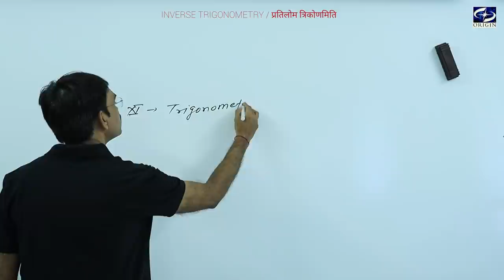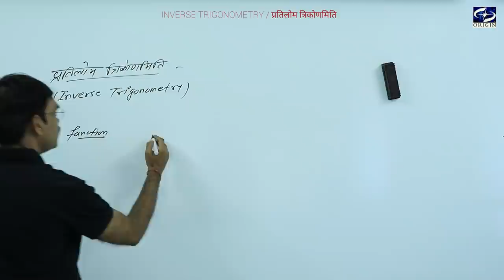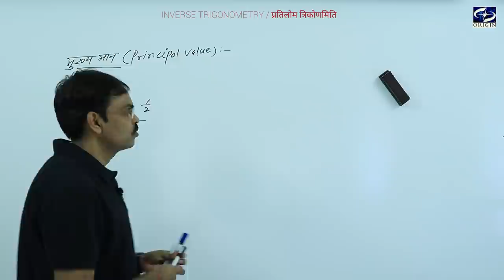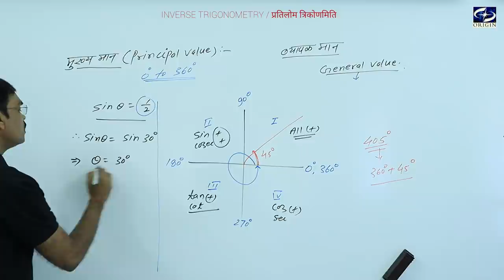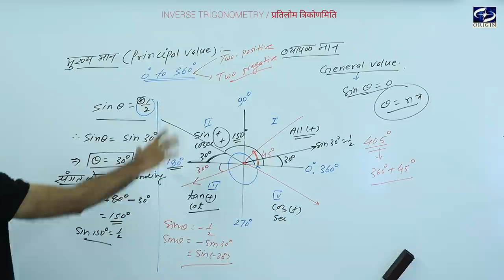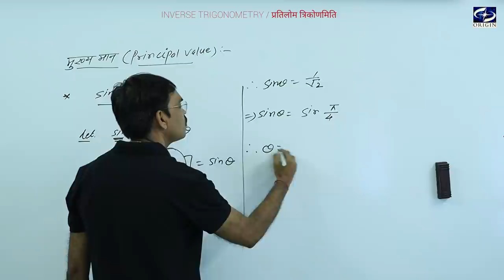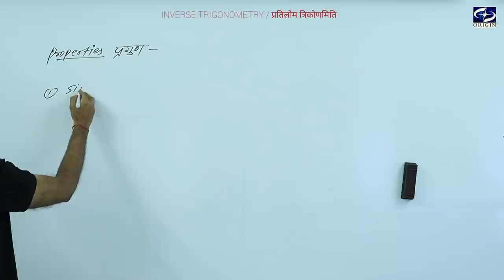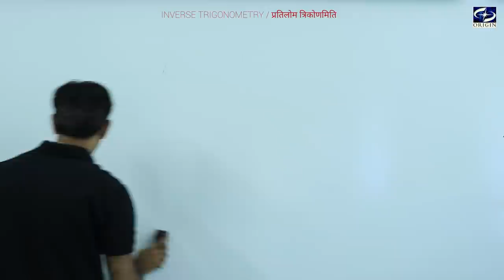Inverse Trigonometry / प्रतिलोम त्रिकोणमिति - 1 Mathematics - XII / IIT-JEE || by - J.P. Sir